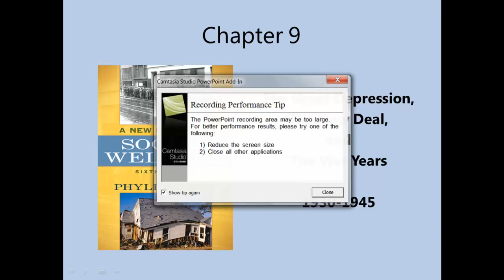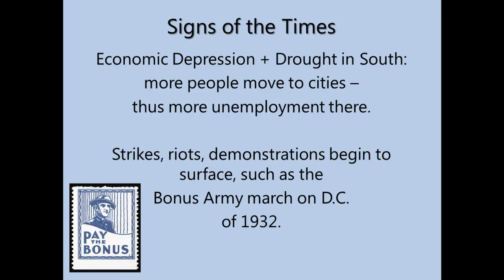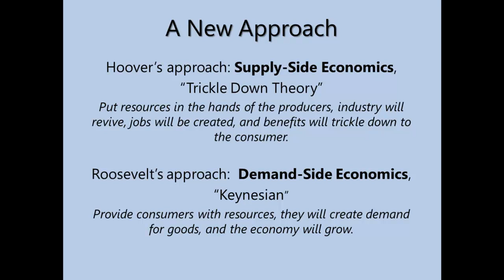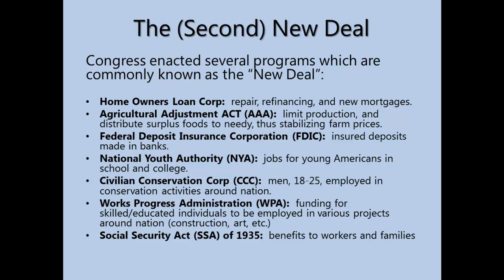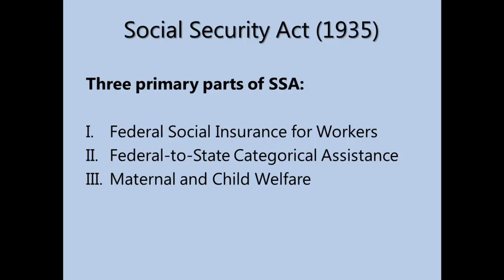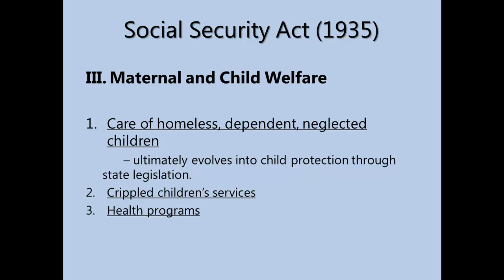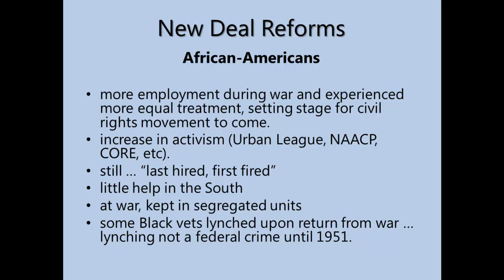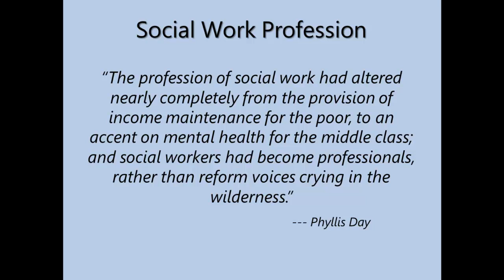106 Week 7 Day Ch 9.mp4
This lecture covers Chapter 9 in the Phyllis Day text, "A New History of Social Welfare," and talks about the Great Depression and New Deal years.